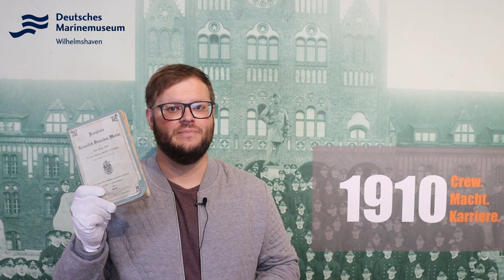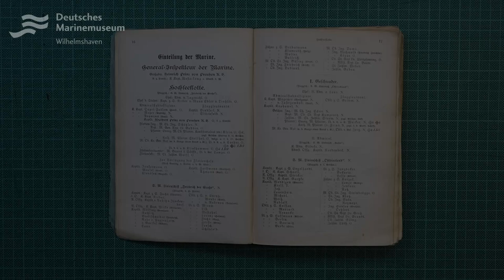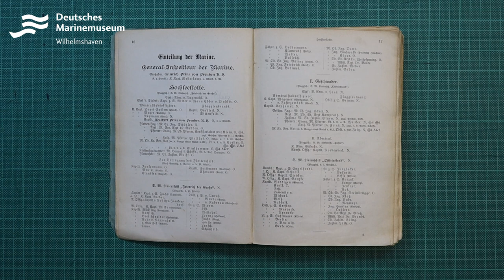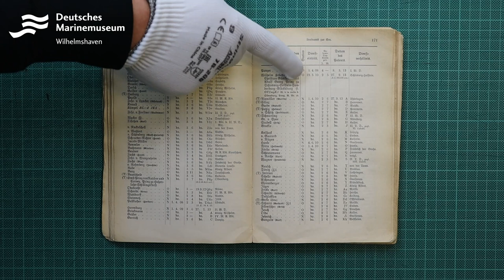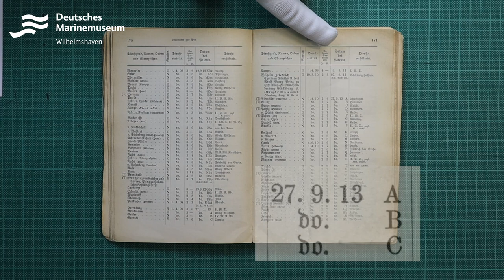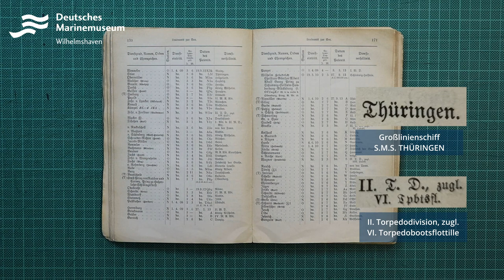ImFokus der Sonderausstellung [S01/E02] "Was ist eine Rangliste?"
In unserer kleinen Spin-off Serie "ImFokus der Ausstellung" stellen wir Ihnen in kurzen Videos Objekte und Inhalte unserer aktuellen Sonderausstellung "1910 Crew.Macht.Karriere" vor. Diese können Sie noch bis zum 6. November 2022 bei uns im Haus sehen.

In diesem Video beschäftigt sich Carsten Siegel mit einer besonders interessanten Quelle, der sogenannten Rangliste.